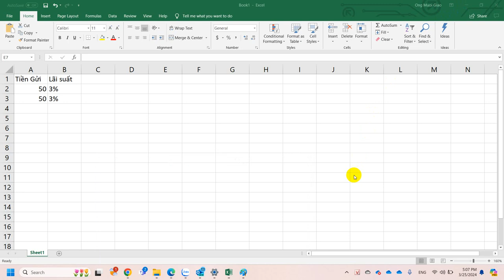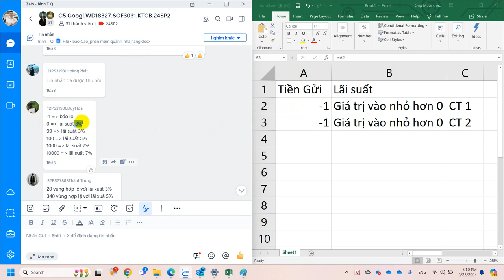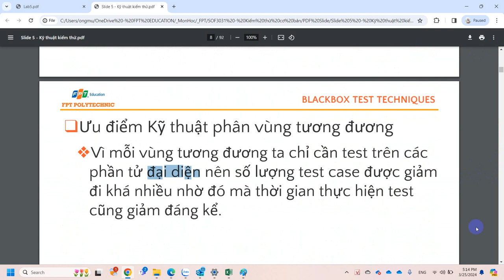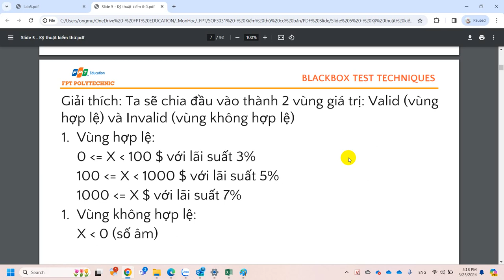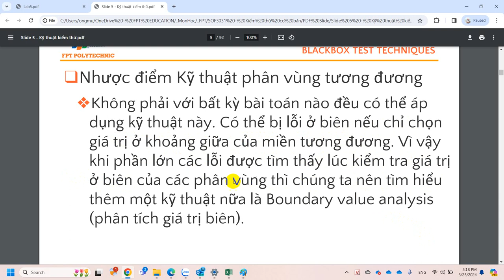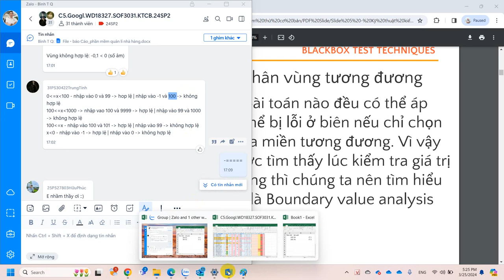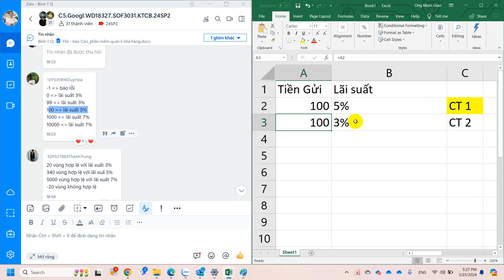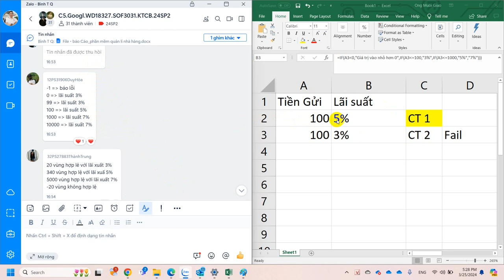Phân vùng tương đương - Phân tích giá trị biên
Kỹ thuật phân vùng tương đương - Equiᴠalence Claѕѕ Partitioning
Kỹ thuật phân tích giá trị biên - Boundarу Value Analуѕiѕ